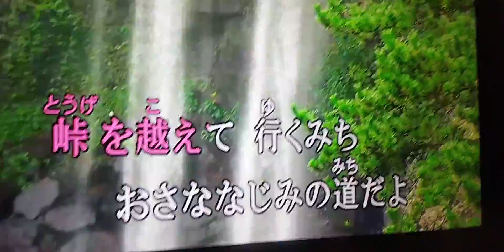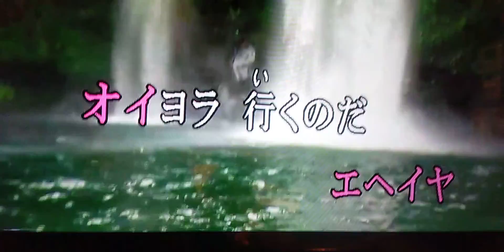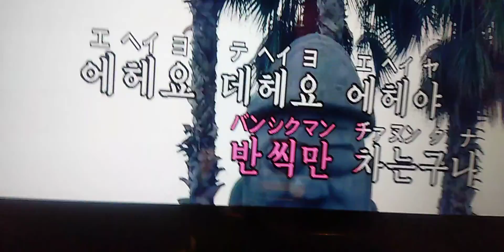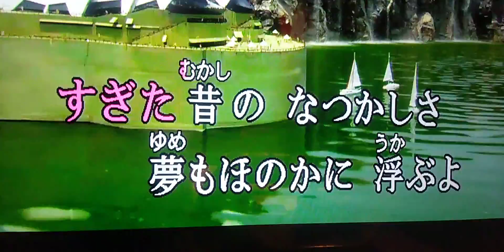도라지（２코러스째 한글）Ｃｏｖｅｒ